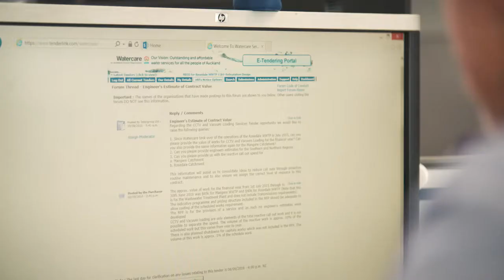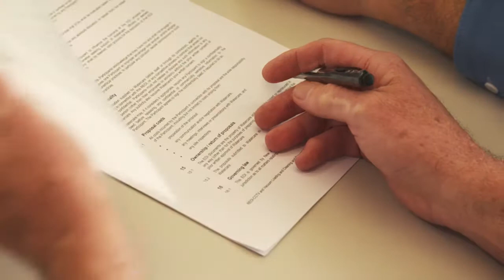A Day In The Life of Watercare's Ross Sanford, procurement specialist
Ross Sanford is a procurement specialist here at Watercare. Learn more about his role.